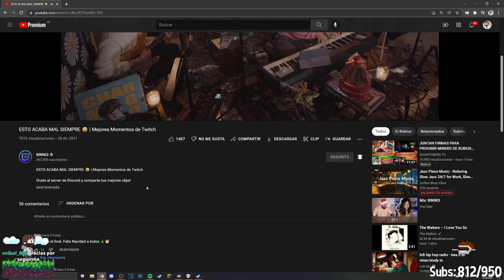QUE BUEN FINAL 🍑